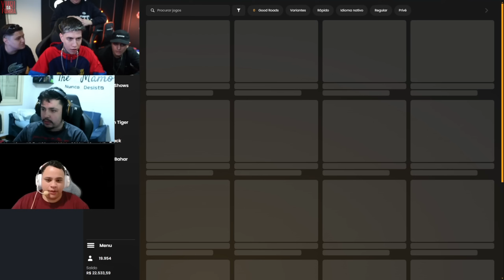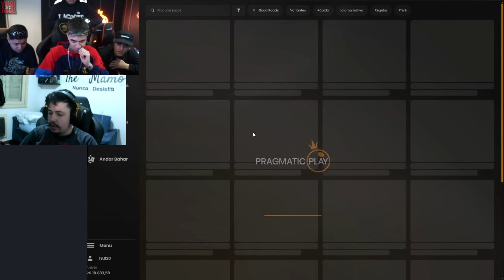YURI22 FEZ TODO MUNDO IR A LOUCURA DEPOIS DE FAZER HISTÓRIA NO BLACK JACK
LEMBRANDO QUE ESSE VÍDEO É APENAS PARA FINS DE ENTRETENIMENTO ENTÃO NÃO TENTEM REPLICAR NADA QUE ACONTECE NESSE VÍDEO.

JOGOS APENAS PARA PESSOAS +18, JOGUE COM RESPONSABILIDADE PARA SUA DIVERSÃO